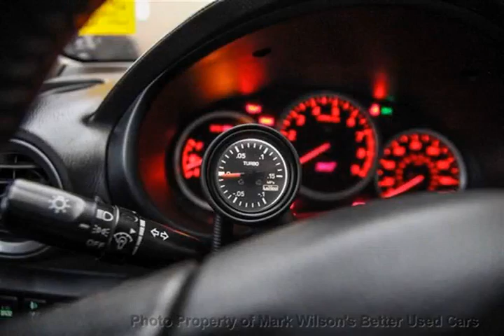Mark Wilsons Better Used Cars - 2007 Subaru Impreza Marko AWD WRX STI - TURBO! Sedan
Mark Wilsons Better Used Cars - 2007 Subaru Impreza Marko AWD WRX STI - TURBO! Sedan A-7L523185